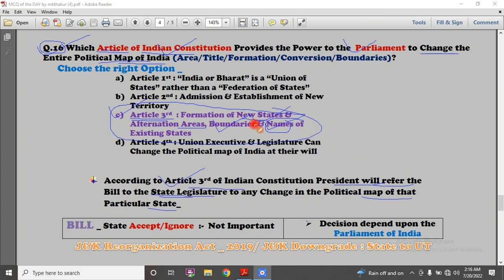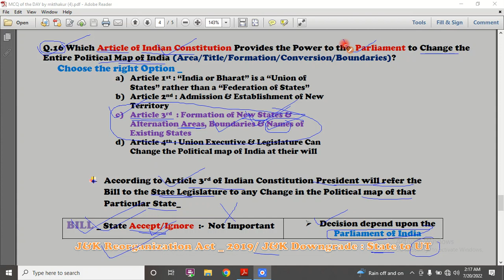Article 3rd of Indian Constitution || Jammu and Kashmir Reorganization Act 2019 || JK Exams Library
Hello  Everyone WELCOME to mkthakur YouTube Channel JK Exams Library. This Channel Best for Armed Forces Exams as well as all other Competitive Exams like JKSSB, JKPSC, SSC & UPSC Exams if you want PDFs than follow me on my social handles, links given below _

Related titles of the Content
Article 3
Article 3rd of Indian Constitution
J&K Reorganization Act 2019
MCQ on Jammu Kashmir Reorganization Act 2019
J&K Reorganization Act 2019 by mkthakur
Article 3 History
Background of Article 3 of Indian Constitution
J&K Reorganization Act History